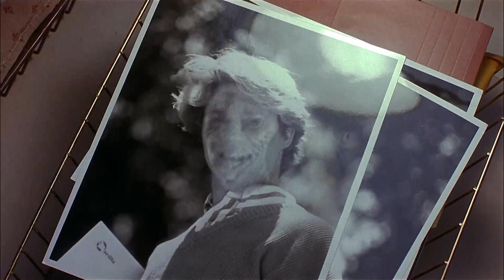Death By Corn | Stephen King's Sleepwalkers (1992)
STEPHEN KING'S is NOW PLAYING and can be found to Rent or Buy

Stephen King's twist on the legend has mother and son stalking a beautiful virgin and turning a Midwestern town upside down.